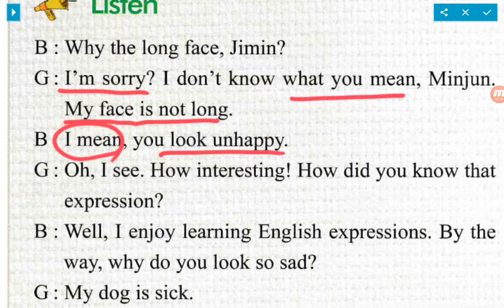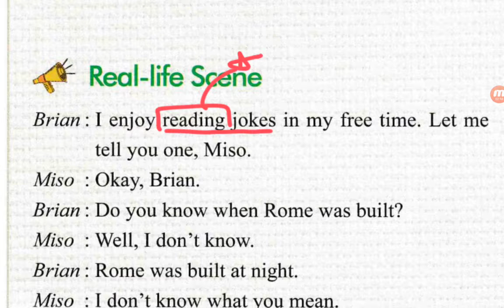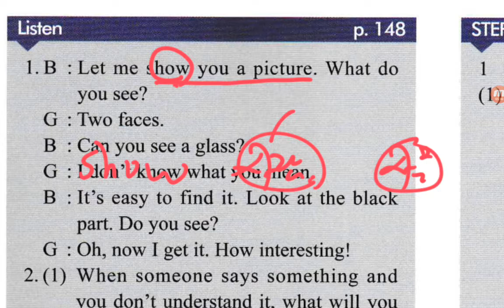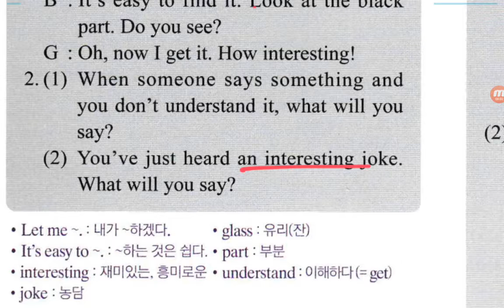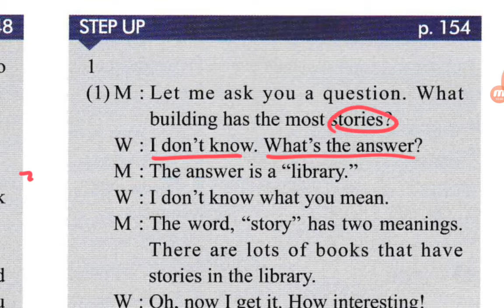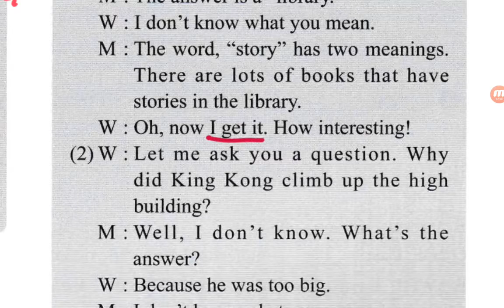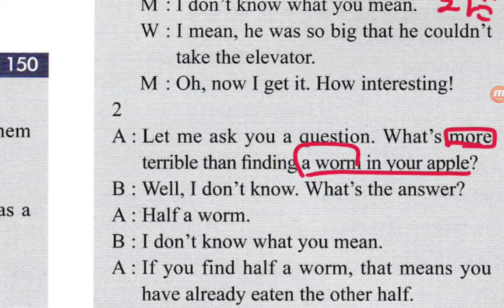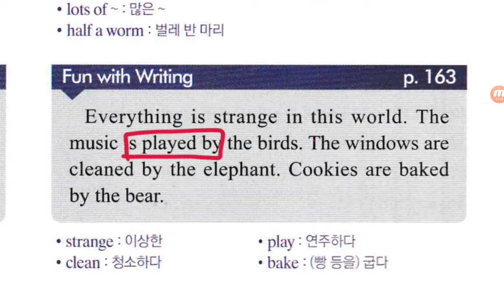리디아선생님 중2천재정8과 리슨&스피크의 사본